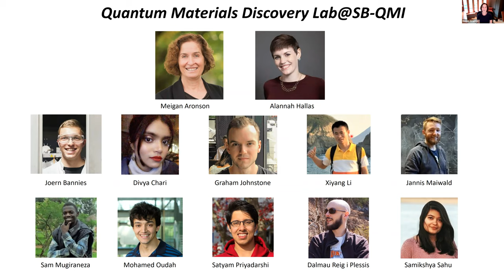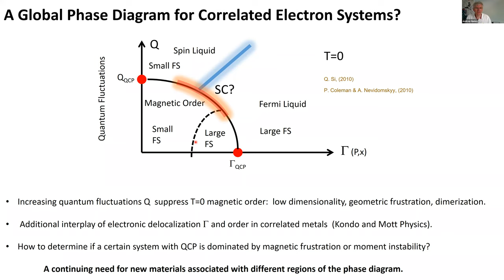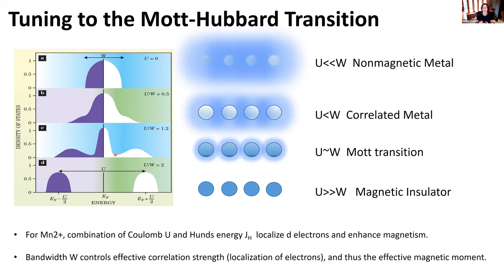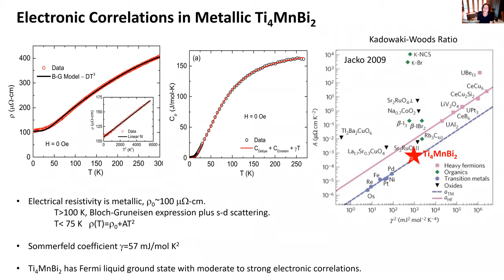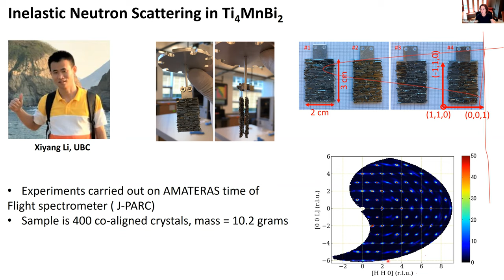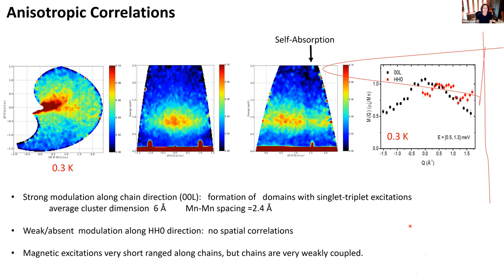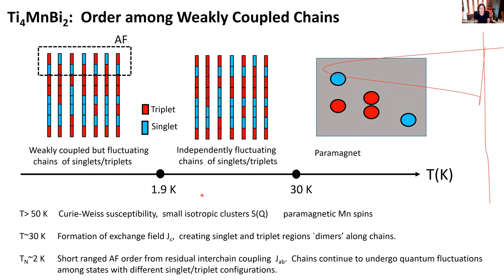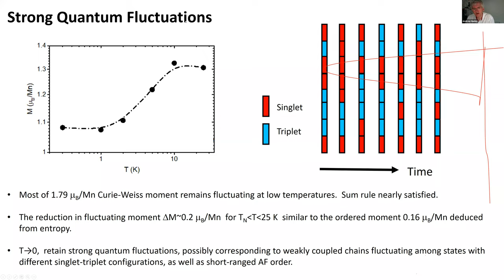Metallic Spin Chains: the effect of Electronic Correlations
Meigan Aronson

Much of what is known about one-dimensional systems comes from theories and experiments that are carried out on insulating spin chain systems where strong correlations localize electron moments, or alternatively on one-dimensional metals where correlations are very weak, and the electron states are fully delocalized.  There is considerable evidence in three-dimensional materials that varying the strength of electron correlations can lead to electronic localization, accompanied  by  T=0 quantum fluctuations between two Fermi surfaces with different sizes, one where electron states are included and one where they are not.  We seek experimental evidence that there is an analog of this sort of electronic localization in one-dimensional systems.  We focus our search on metallic systems, where the degree of hybridization between moment-bearing electrons and conduction electrons can have different strengths.   This talk will focus on the new compound Ti4MnBi2, which consists of chains of spin S=1/2 Mn atoms embedded in a metallic host.  Weak antiferromagnetic order is observed at 1.9 K,  where the ordered moment is ~10% of the Curie-Weiss moment.  Inelastic neutron scattering measurements find a nondispersing inelastic excitation below ~30 K, with no evidence for spin waves or spinons as expected in one-dimensional systems. The wave vector dependence of the inelastic scattering indicates that it is confined to small clusters, comparable to a unit cell.  Taken together, these results suggest that short ranged order along the chains appears near 30 K, although the chains fluctuate among states with differing singlet and triplet configurations. Interchain coupling is sufficiently strong to drive weak antiferromagnetic order at 1.9 K, although strong fluctuations along and among the chains continue to dominate within the antiferromagnetic phase.   The experimental evidence indicates that Ti4MnBi2 is a one-dimensional system,  although the magnetic excitations are strongly localized as might be expected  near a Mott transition.

This research was supported by the National Science Foundation under grant DMR-1807451.